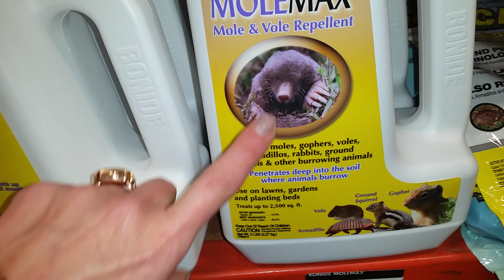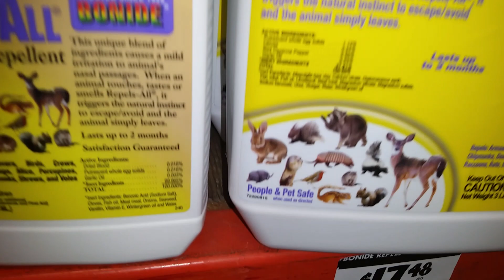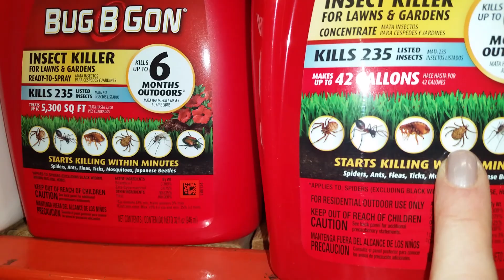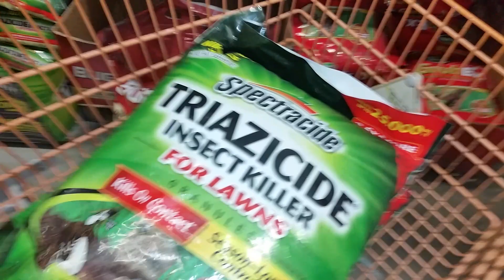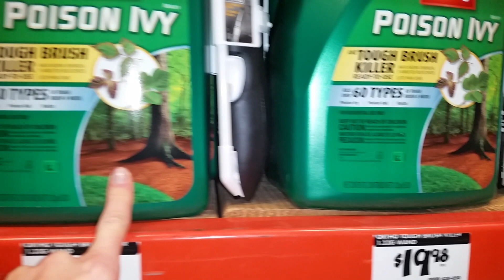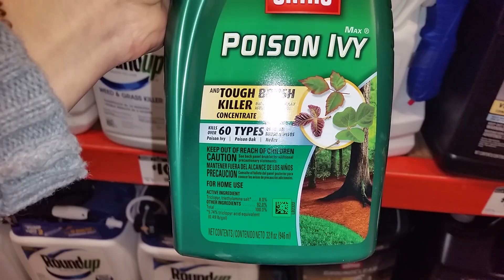USA МОИ СТРАХИ И СРЕДСТВА БОРЬБЫ С ЭТИМ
Рассказываю о том что  я боюсь и как с этим борюсь